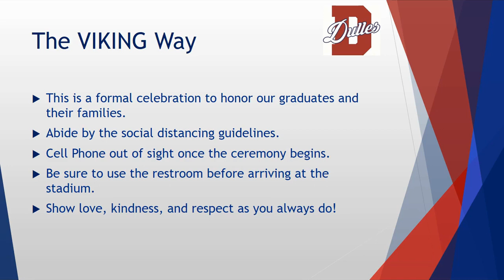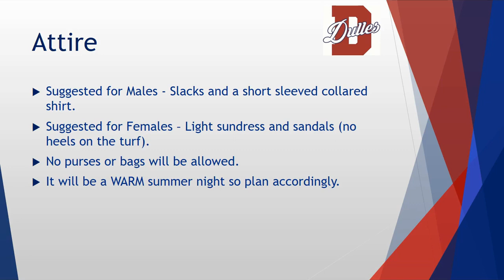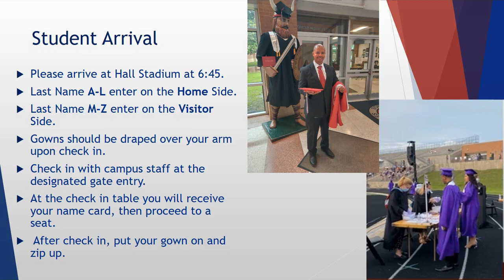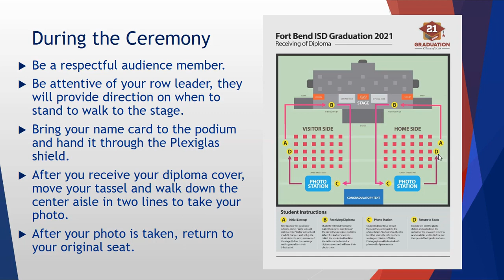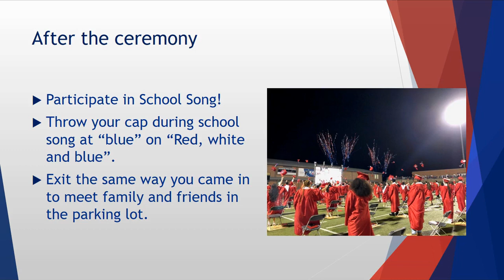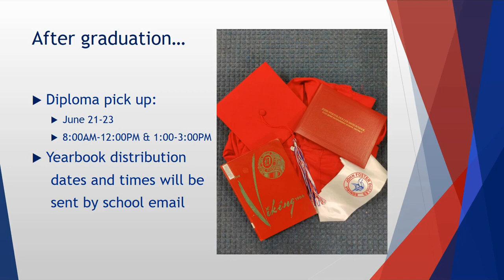DHS Graduation 2021